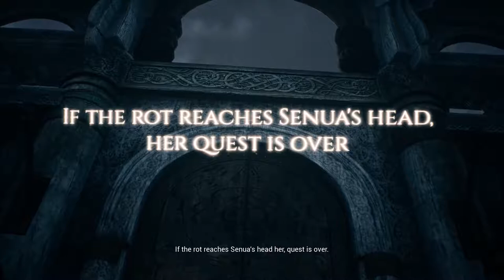THE TRUE STORY OF COCAINE! - Hellblade: Senua's Sacrifice - Part 1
The story of a broken homeless girl suffering from Cocaine and a good Saturday night!

Song:
I'm Not Finished Yet (featuring MyCherryCrush)